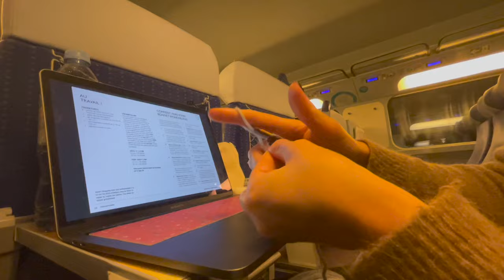Je tricote une cagoule pour aller skier | VLOG TRICOT à Munich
Je vous emmène avec moi dans le tricot d’une cagoule à partir du patron gratuit de chez Wool and the gang et vous verrez aussi mon weekend à Munich !

Je vous montre les augmentations barrées et la technique de couture invisible pour vous aider dans la réalisation de cette cagoule ou balaclava.

Pour ce projet j’ai utilisé la laine Cool Merino de chez Lana Grossa (90% laine merinos et 10% polyamide) que j’ai eu en solde à 5,60€ la pelote (j’en ai utilisé 2 de 50g - 150m). 🧶

DITES MOI SI ÇA VOUS A PLU EN COMMENTAIRE 😘